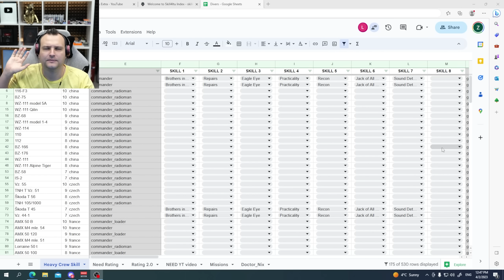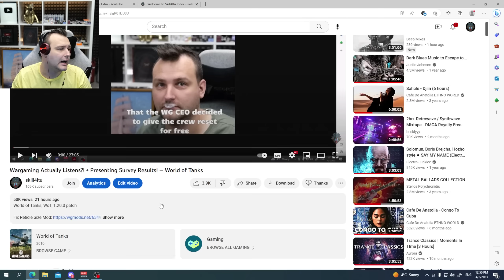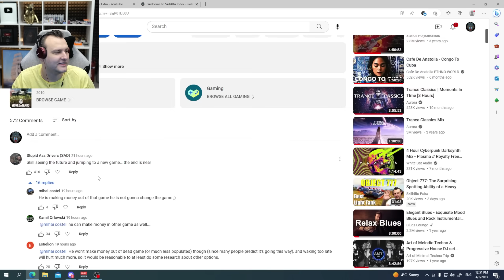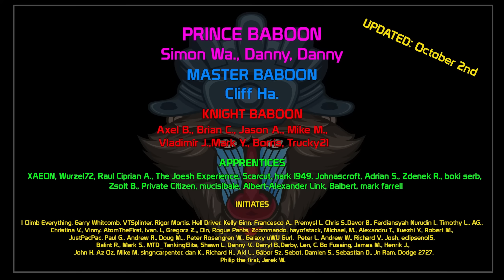Talking Straight: My Plans for the Future in WOT!